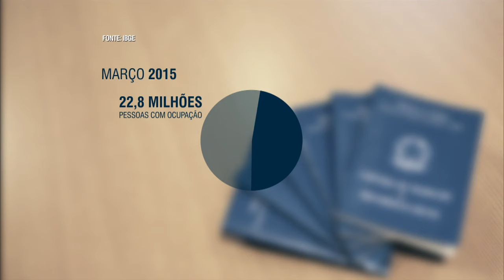Mercado de trabalho se mantém estável em março, segundo pesquisa do IBGE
NBR NOTÍCIAS - 28.04.15: Em março, 22,8 milhões de pessoas tinham alguma ocupação nas seis regiões metropolitanas investigadas pelo IBGE. A Pesquisa Mensal de Emprego também aponta que a taxa de desocupação em março foi de 6,2%, ficando estável frente a fevereiro (5,9%). Em março, o rendimento médio dos trabalhadores foi de R$2.134,60.